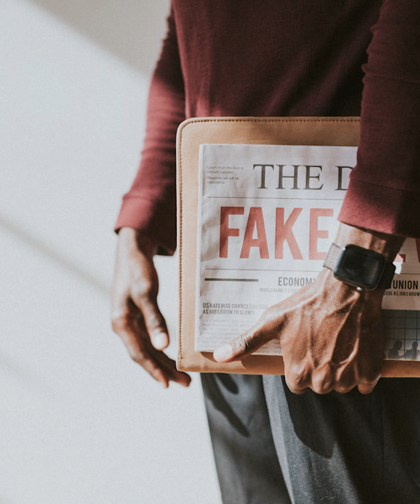സൂക്ഷിക്കുക ! കേരളീയരുടെ ആയുസ്സ് കൂട്ടുന്ന വാട്സാപ്പ് യൂണിവേഴ്സിറ്റിയെ | EXPLAINER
With Regards
Team RBC